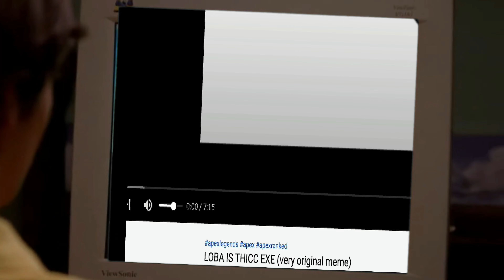LOBA.EXE at 4:20am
LOBA.EXE, tell your friends and watch at 4:20am